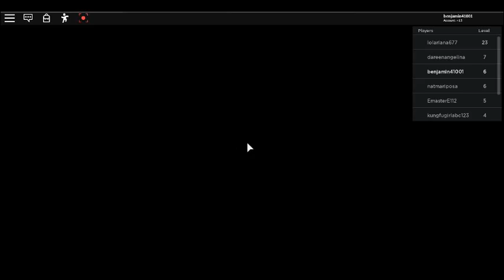me bet a obby it is so easy